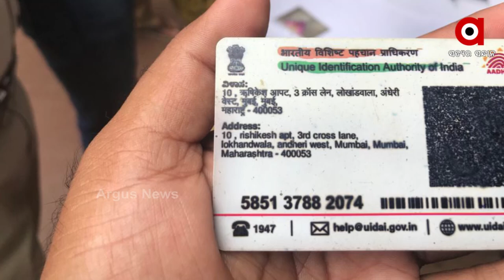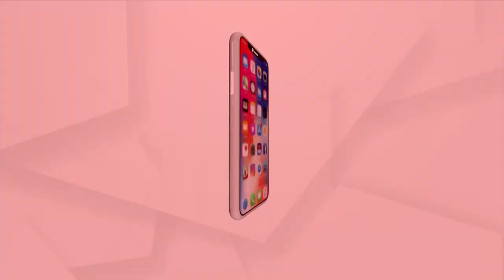ରାଜଧାନୀ ପୋଲିସ ଗିରଫ କଲା ହାଇପ୍ରୋଫାଇଲ ଲୁଟେରା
ରାଜଧାନୀ ପୋଲିସ ଗିରଫ କଲା ହାଇପ୍ରୋଫାଇଲ ଲୁଟେରାଙ୍କୁ । କେବଳ ରାଜ୍ୟ ନୁହେ ବରଂ ଦେଶର ବିଭିନ୍ନ ସ୍ଥାନରୁ ସେ ଦୋକାନିଙ୍କୁ ଠକିଥିବା ପୋଲିସ ପକ୍ଷରରୁ କୁହାଯାଇଛି ।